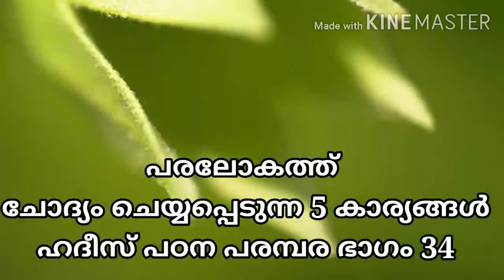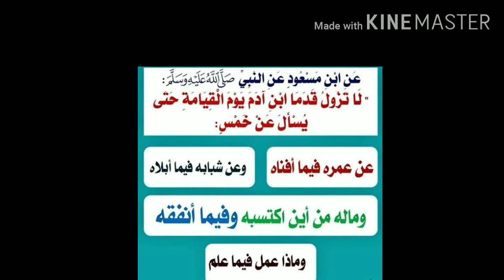പരലോകത്ത് ചോദ്യം ചെയ്യപ്പെടുന്ന 5 കാര്യങ്ങൾ (ഹദീസ് പഠന പരമ്പര ഭാഗം 34)